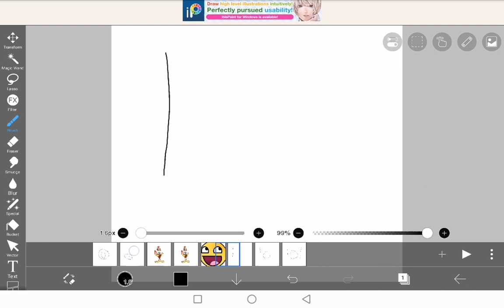Made For Kids how to ibis x paint